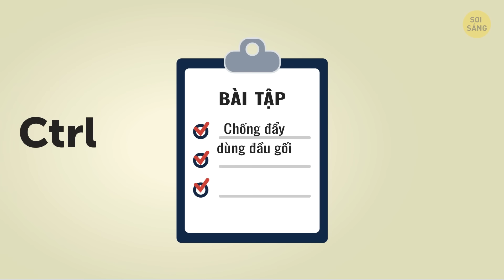Thử Thách 4 Tuần Chống Đẩy Tại Nhà (Từ Người Mới Thành Chuyên Gia)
Chống đẩy không chỉ là bài tập đơn giản và còn rất hiệu quả để loại bỏ mỡ thừa. Chúng rất hữu ích trong việc duy trì sự thon gọn của toàn bộ cơ thể. Nhưng khi nghe nói đến từ “Chống đẩy”, chúng ta thuờng chỉ nghĩ về bài tập cơ bản mà ai cũng làm. Khi nói đến khả năng làm săn chắc vai, ngực, bụng, lưng hay thậm chí mông, có nhiều bài tập chống đẩy khác nữa. Nhưng đừng tập luyện hàng ngày, nếu không kết quả là bạn sẽ có ngực to, cơ tam đầu và vai săn chắc nhưng đôi chân nhỏ gầy guộc đấy.
Việc đốt cháy mỡ trước khi làm săn chắc cơ và thúc đẩy quá trình trao đổi chất là rất quan trọng nên trong tuần đầu tiên, hãy kết hợp thêm bài tập cardio. Lúc đầu hãy làm các động tác dễ. Khi bạn đã quen, hãy tăng số lần thực hiện lên, trước khi chuyển sang các bài tập nâng cao. Qua vài tuần, hãy thêm vào những bài tập dùng trọng lượng cơ thể và tập chúng xen kẽ mỗi ngày. Cuối cùng, nhớ luôn thực hiện các động tác giãn những cơ vừa tập để giải phóng sức ép. Chúc may mắn nhé!

DẤU THỜI GIAN:
Xoay cánh tay 0:06
Ép ngực với khăn 0:32
Chống đẩy trên tường 1:00
Chống đẩy trên tường kiểu kim cương 1:43

Chống đẩy trên tường bằng 1 tay 2:32
Chống đẩy dùng đầu gối 3:29
Chống đẩy hướng lên 4:16
Chống đẩy cơ bản 5:14
Căng cơ bắp tay trên đầu 6:34
Căng cơ ngực tại cửa 6:55